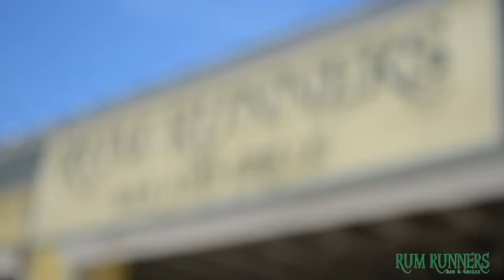Rum Runners Bar & Grille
Take a look at the Rum Runners property